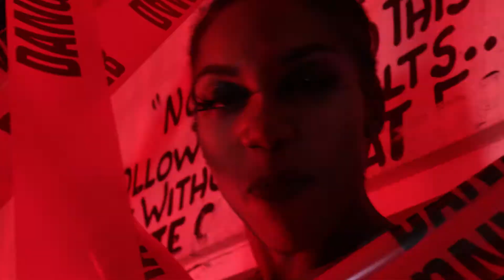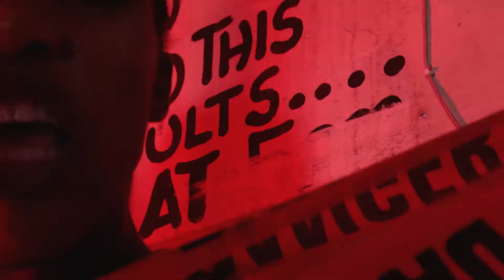WRONG SIDE - TAMMI BLING (Official Video)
Song Title: WRONG SIDE
Production: MODERN PEOPLE PRODUCTION